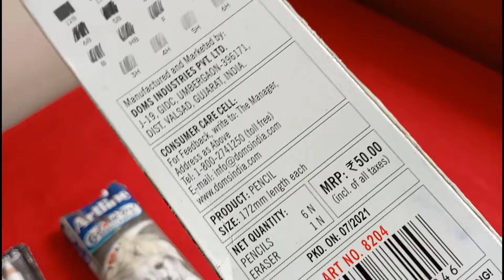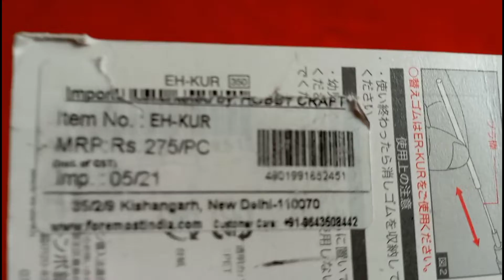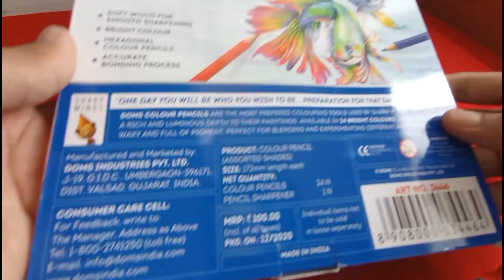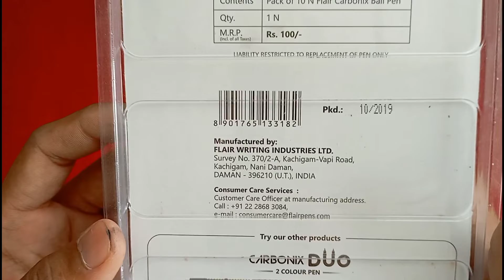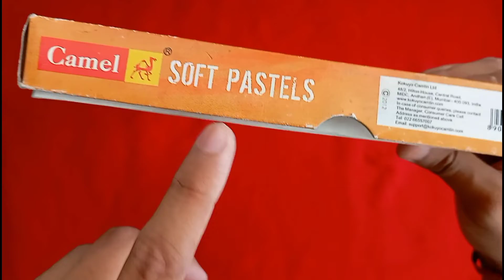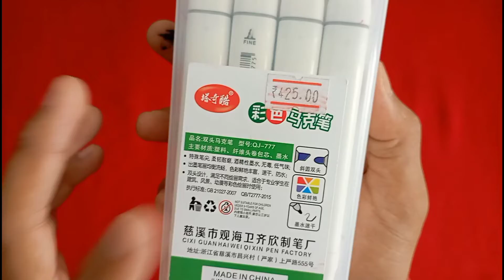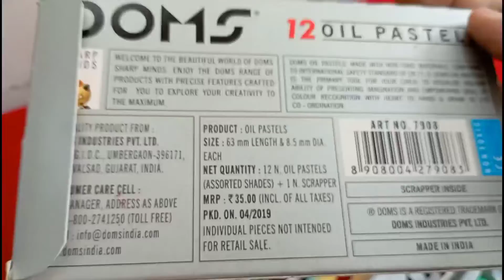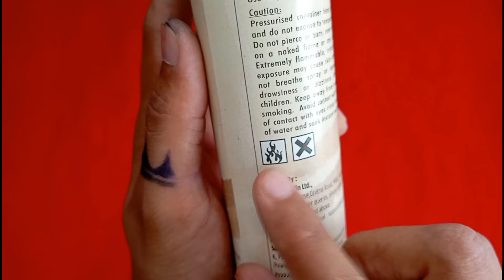My All Art Material || Art Collection🔥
“ Maire is Video ko Pura End Tak Dekhne                    ke Liye “🙏🏻🙏🏻🙏🏻🙏🏻🙏🏻🙏🏻🙏🏻🙏🏻🙏🏻🙏🏻🙏🏻
My Channel Name :- Avinash Comart

Our queries:-
painting, art, drawing, sketch, nurato painting, sketch colour painting

           “ My Tool For Making Video “

/ My Tripod

/  My Light :- HOMEMADE

/ My Mic